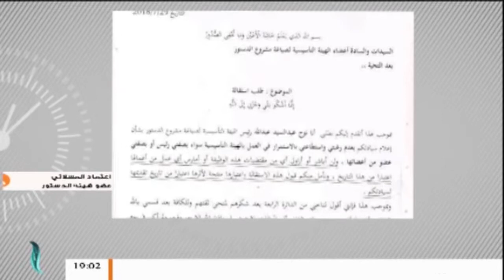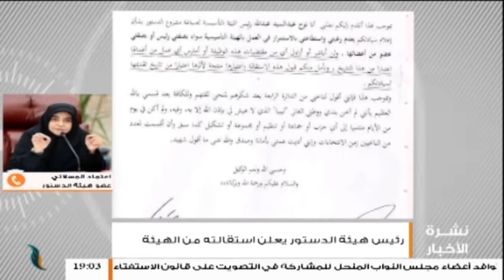مداخلة أ. اعتماد المسلاتي | حول استقالة نوح عبد السيد رئيس الهيئة التأسيسية لصياغة مشروع الدستور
مداخلة أ. اعتماد المسلاتي / عضو هيئة الدستور | ماوراء استقالة نوح عبد السيد رئيس الهيئة التأسيسية لصياغة مشروع الدستور  | 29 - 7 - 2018

ــــــــــــــــــــــــــــــــــــــــــــــــــــــــــــــــــــــــــ
ــــــــــــــــــــــــــــــــــــــــــــــــــــــــــــــــــــــــــ
يمكنكم تحميل تطبيقنا TANASUH TV على الهواتف الذكية: